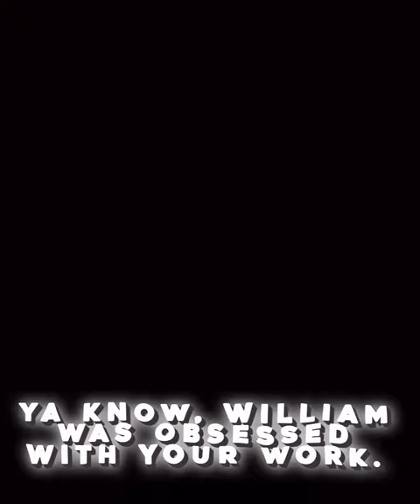Danny Johnson VS Vanny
Jdjeieieuiewiwineenjdd
Nenejeie8ejsnskso
Wjkaaooaoqoqoeje ejsos
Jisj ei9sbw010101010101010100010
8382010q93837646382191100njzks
Njsis8spwoe8ehdbdsn
RF_Editzz69